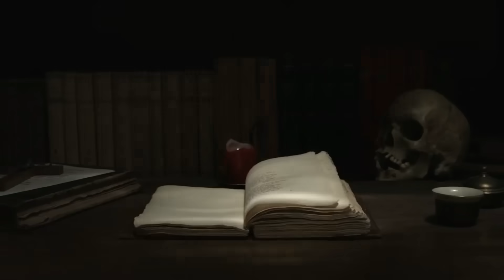LELAYU ( BERITA KEMATIAN ) TAMAT By Lakon Story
sumber ;